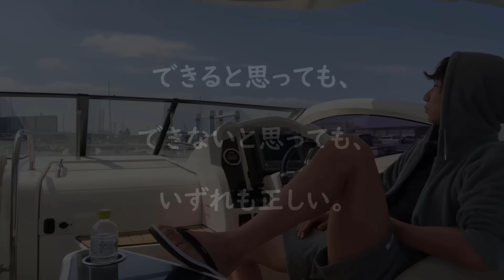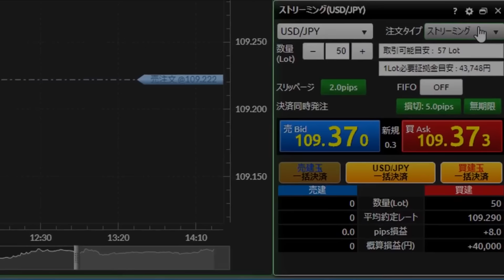【想像以上？！】560万円の最高級プリウスを納車して運転してみた衝撃な感想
【好きなことで生きていく】